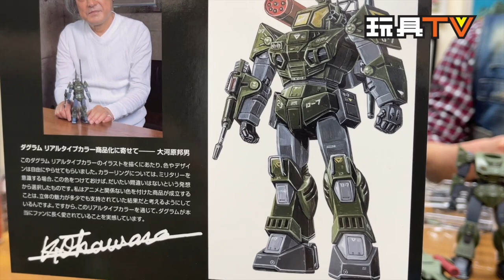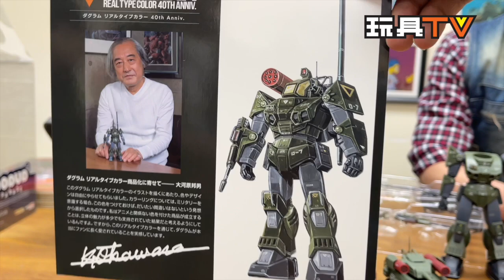Bandai HI-METAL R 達格拉姆 Real Type Color 40th Anniv. (太陽之牙)